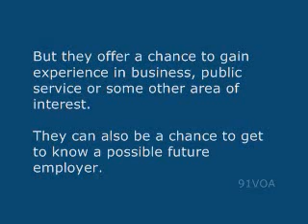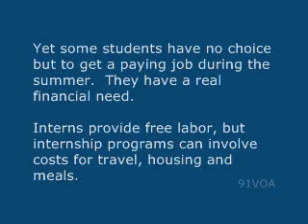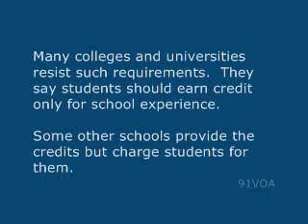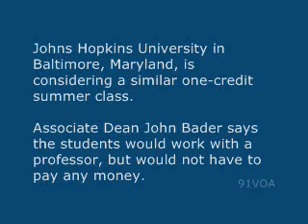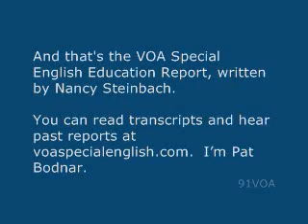【91VOA英文學習】實習生不是免費勞力